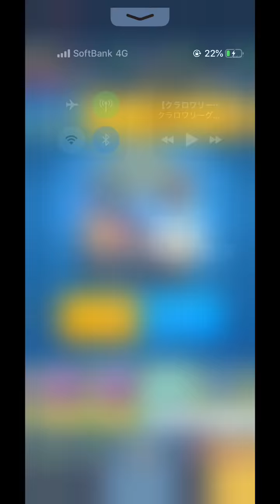【クラロワ】世界1位がエリゴレレイジで賛否両論の嵐な件。